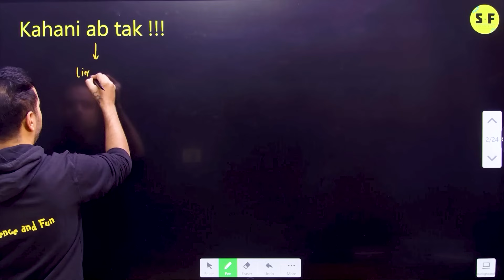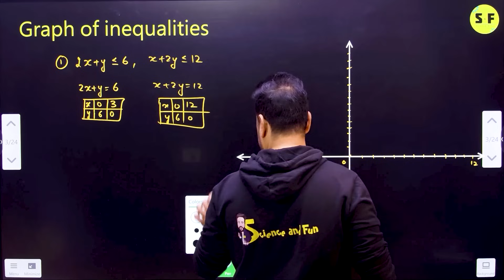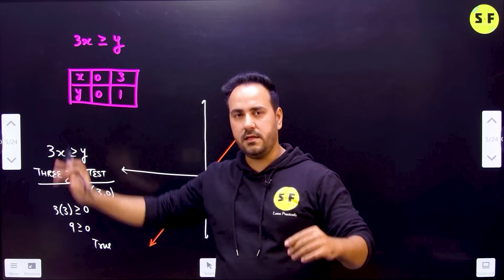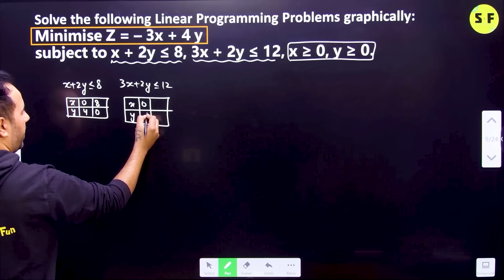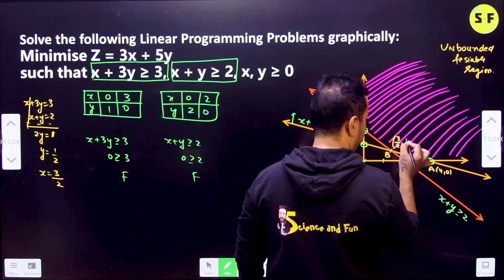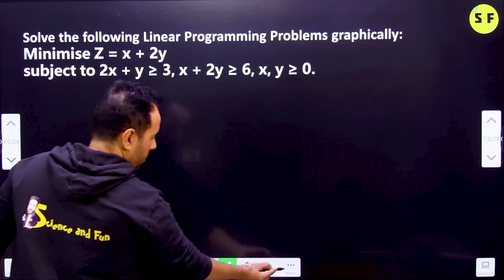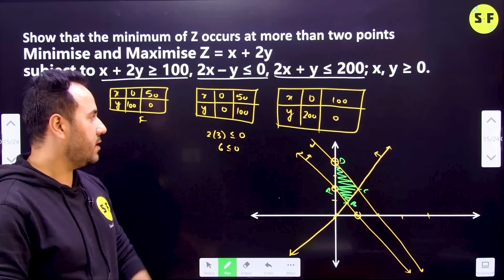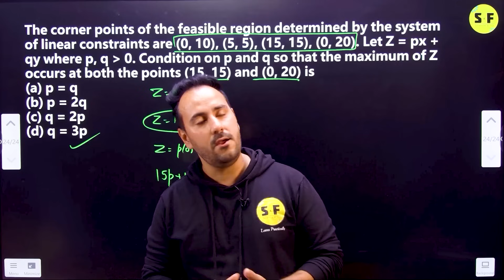Linear Programming Problem (LLP) One Shot 2024-25 | Class 12 NCERT Maths Full Concept Ushank Sir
📒Most Recommended by Ashu sir
Past 10 Years PYQS and 11 SQPs in a single book 👇🏻
Class 10
Class 12
All Books -

📒 Class 9th (Newton Batch) Live 2024-25
📒 MISSION MBBS (12th 2024+12th NEET 2025)

Thanks ❤️